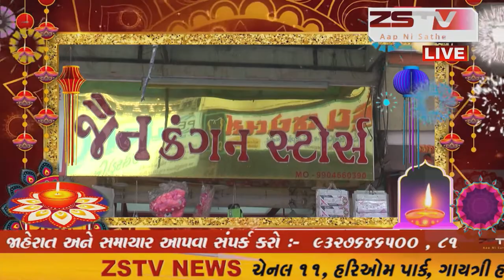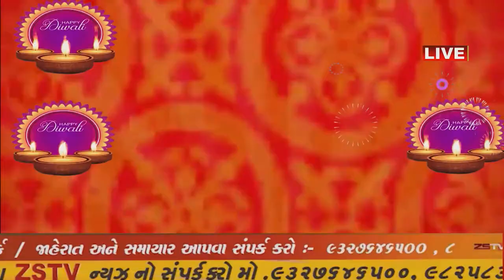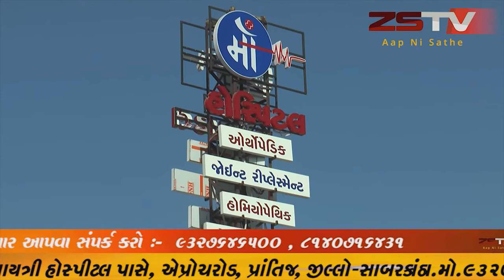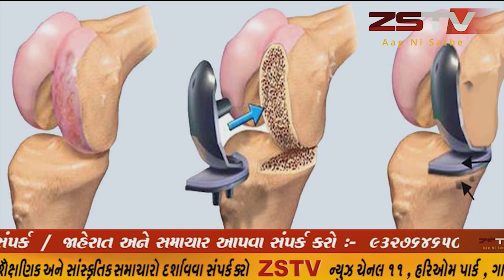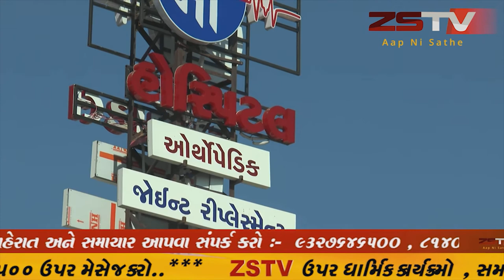દાહોદ ના ગોવિંદનગર વિસ્તારમાં બાળકનો જન્મદિવસ હોવાથી તેને આપવા માટે સમી સાંજે